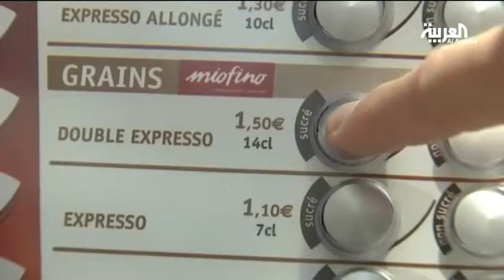الشراء بالرسائل النصية في فرنسا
تقرير أعده ليث بزاري عن الشراء من آلات البيع التي تستخدم القطع النقدية عن طريق الرسائل النصية في فرنسا.
0:29 رسالة قصيرة تشرح كيفية الشراء
1:00 مداخلة - أحد المستخدمين للموزع الآلي عن طريق الدفع الإلكتروني